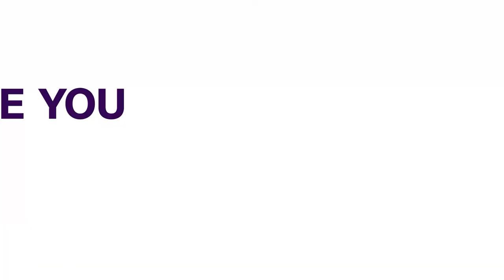Rebels In Myanmar Split On Confronting Junta | FOREIGN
Myanmar's many ethnic rebel groups are split on whether to step in to support the protesters, as the violence widens to draw in border areas